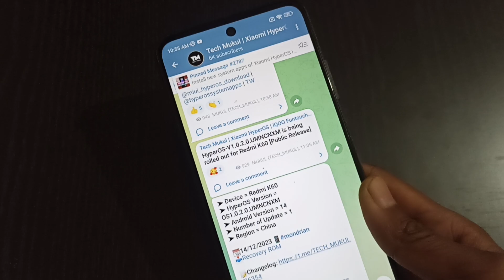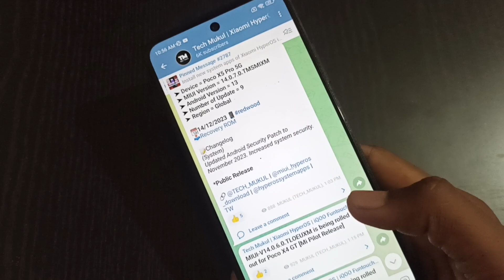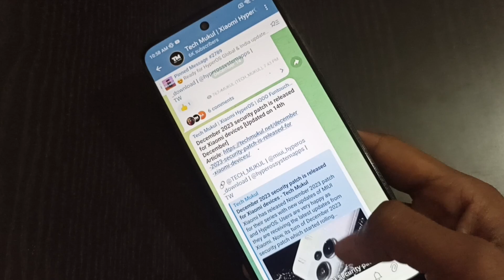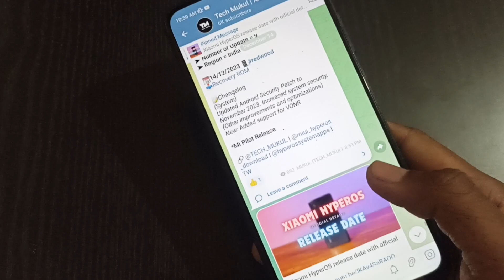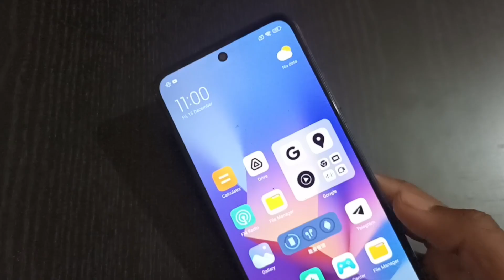Install HyperOS and MIUI 14 new updates in 5+ Xiaomi Devices 📱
Xiaomi
Redmi
MIUI
POCO
HyperOS
Xiaomi HyperOS